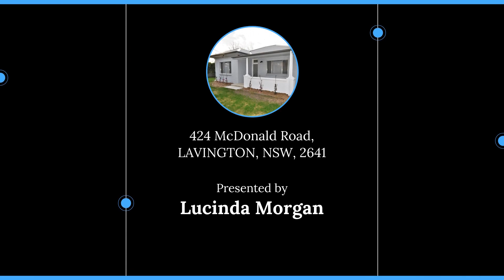424 McDonald Road, LAVINGTON, NSW, 2641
🔔 For Sale - $298,000 - Excellent block & Great Home

For all enquiries contact Lucinda Morgan